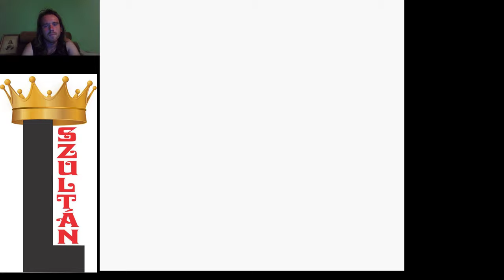MISTY ÉS A ZUHATAGJELVÉNY Pokémon Yellow végigjátszás #5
A következő részben már megkaptam Bulbasaurt és Charmandert, sok riválist kellett legyőznöm, hogy megkapjam a hajóra a jegyet. Megszereztem a zuhatagjelvényt könnyedén Mistytől.